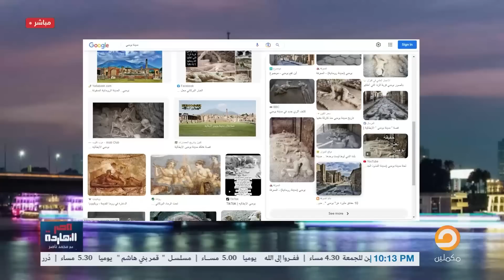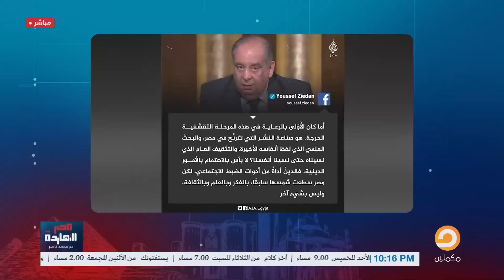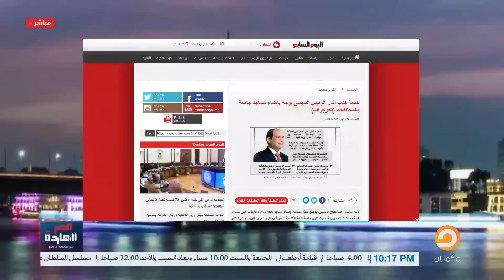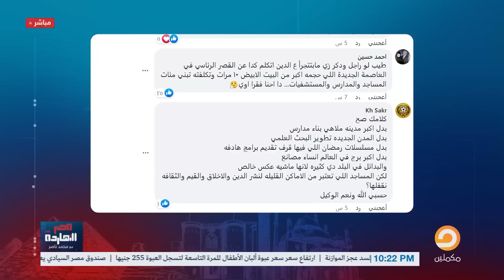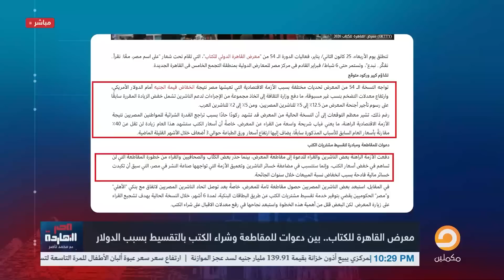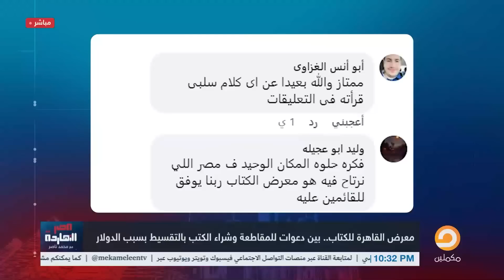ناصر ضد مقاطعة معرض القاهرة للكتاب.. لو عايز تعرف السبب شوف الفيديو ده